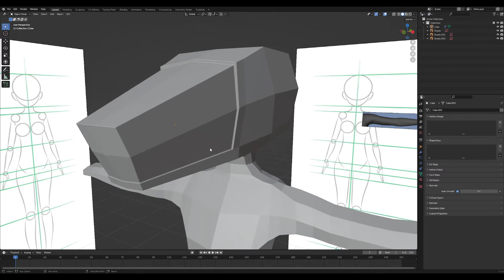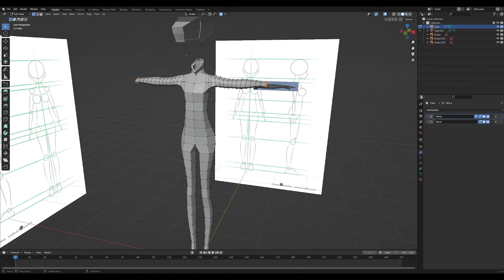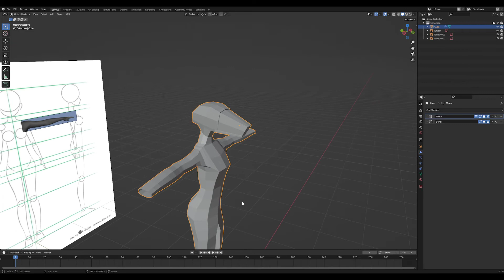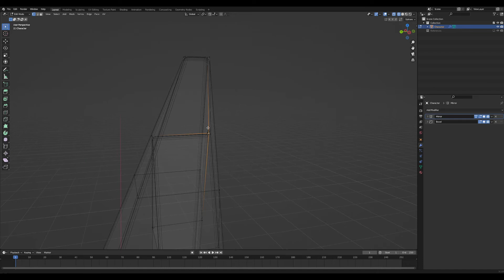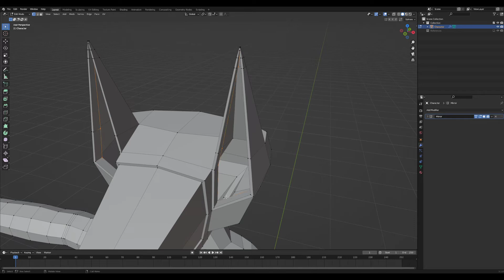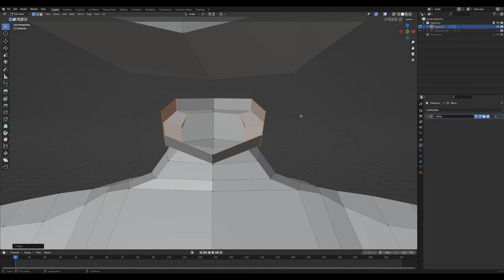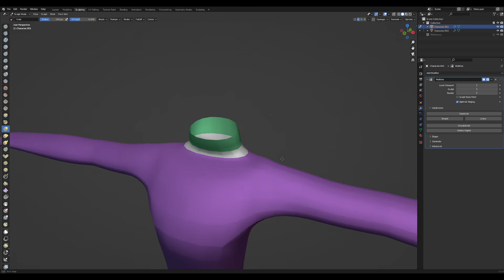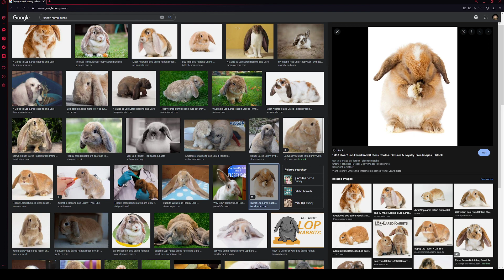Starting a New Character! [Art]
I need to make a new character for class, might as well get started early!